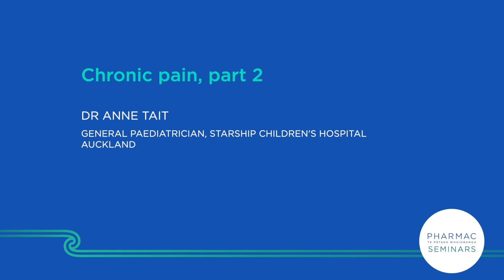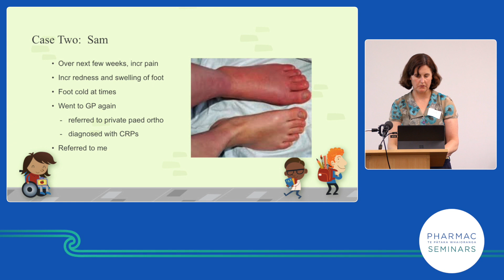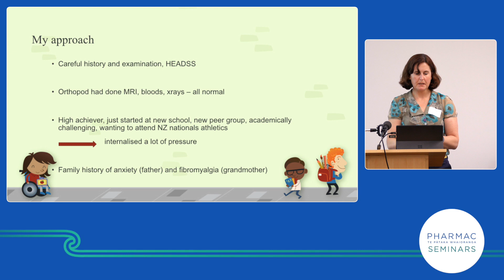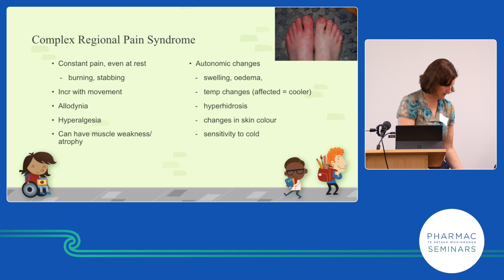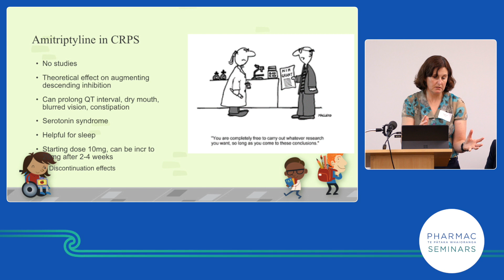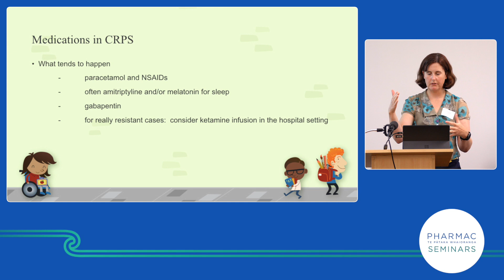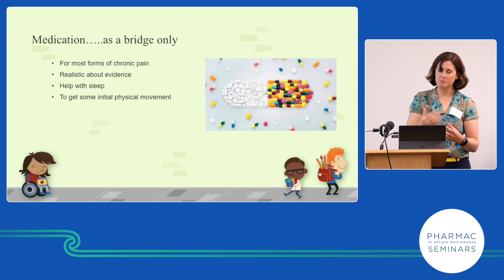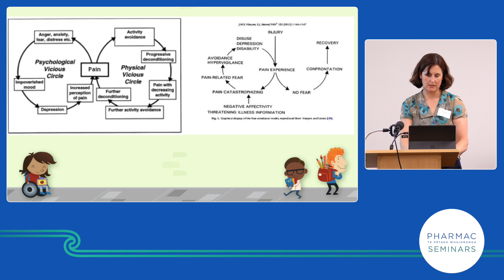PHARMAC seminar: Child health and immunisation update 2b of 3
Video from the one-day PHARMAC seminar on Child health and immunisation update, Wellington, New Zealand on 12 August 2019.

1.  Functional GI disorders - Dr Anne Tait
2.  Chronic pain - Dr Anne Tait (parts 1, 2 & 3)
3.  Immunisation update - Dr Nikki Turner (parts 1 & 2)